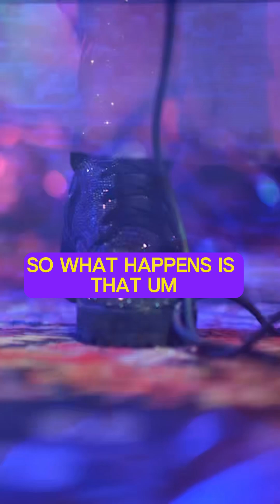Does this mean I DON'T Exist?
Very interesting concepts I decided to add to a video of me